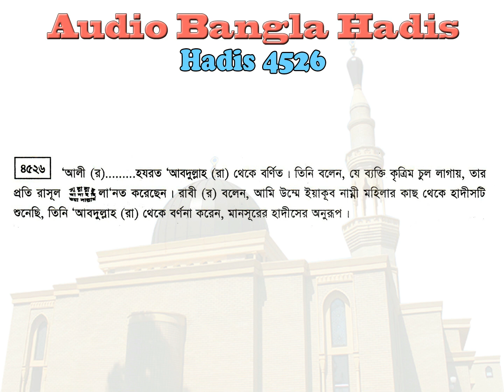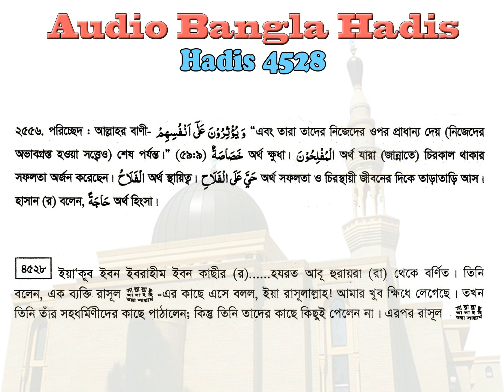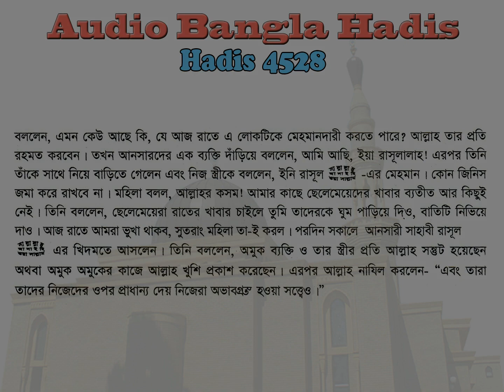বুখারী শরীফ বাংলা, ৮ম খন্ড, হাদিস ৪৫২৩-৪৫২৮ | Bukhari Sharif Bangla, Hadis 4523-4528